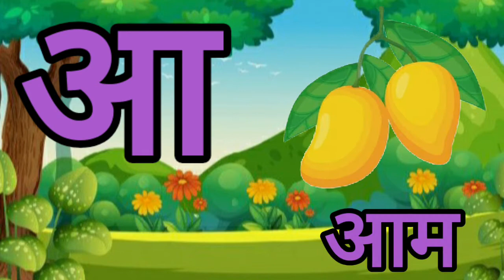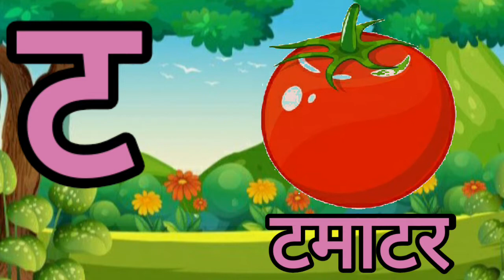a se anar,a se aam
e se emli
e se ikh
u se ullu
u se uoon